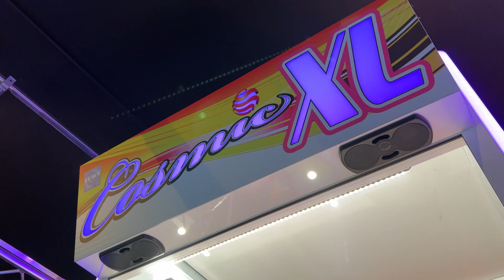Can We Free a Squishmallow Before We Run Out of Money!? 🦅 | 12 Days of DCG - Day 3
We found a giant claw machine filled with Squishmallows! Only problem is... we spent most of our credits on other games, and only have enough left for about 10 plays! Think we can free another squishmallow from the claw machine!? Find out on this episode of Dragon Claw Games!

🎄🎁It's the 12 Days of DCG Marathon!🎁🎄
Remember - today is Day 3!

Also, grab some merch while you're there!